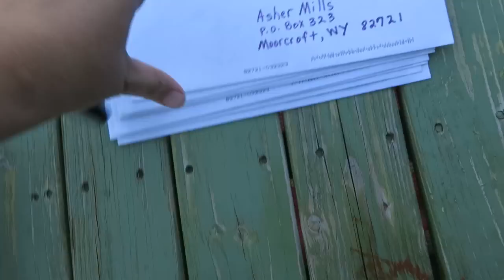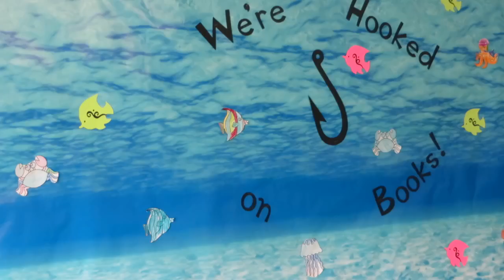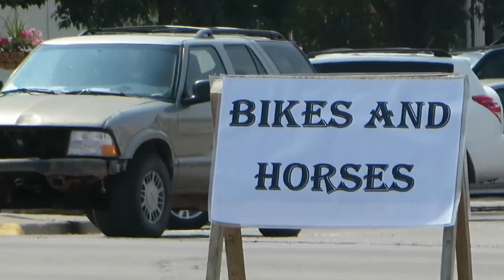A Week of Small Adventures ║ Large Family Vlog │ Summer Break Week 6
This week is Claudia's birthday. We also have lots of little adventures. We find another snake, find a tree cricket in the house, do some work at Papa's, visit the river and get attacked by mosquitoes, see all the work that Uncle Jerry has been doing at Grandpa Frank's house, go on a Pokemon raid, and see lots of motorcycles that are here for the Sturgis Bike Rally. We work on getting the shed painted and spend lots of time in the pool. We also get a package from Helen Gordon, letters from Kim Rufus and a visit from friends who are on a long road trip.

Mills Family
USA